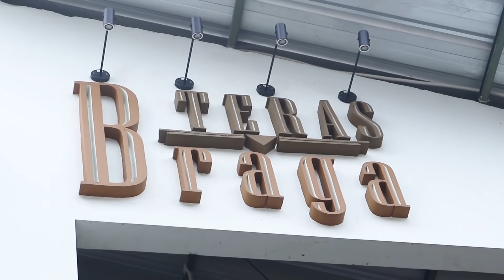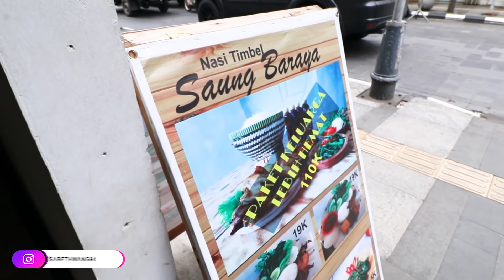GOKIL !! SAKING SUKANYA PEMKOT BANDUNG SAMA MAKANAN INI,GUBUK DI SULAP JADI GEDUNG MEWAH!!!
Hai  aku Elisabeth terimakasih uda mampir ke channel aku.
Di sini aku sering share resep-resep tradisional maupun modern dan kekinian tentu nya resep-resep nya simple yang mudah dipraktikan.
Aku juga masih belajar guys misal ada yang salah penyebutan dan kekurangan dikit maafin ya :) Mari kita belajar masak bareng.hehehhe
AKU BISA KAMU JUGA PASTI BISA :)

Dan kalau misal kalian ada ide masakan yang ingin aku bagi resep nya atau kalian mau berbagi resep boleh komen di video ya atau DM langsung ke instagram aku.
Follow juga Instagram aku,disana aku sering share resep masakan/baking sehari-hari. Yuk mengenal lebih dekat,hehhehe

Dan kudu wajib cobain produk jualan aku juga ya,hehehe